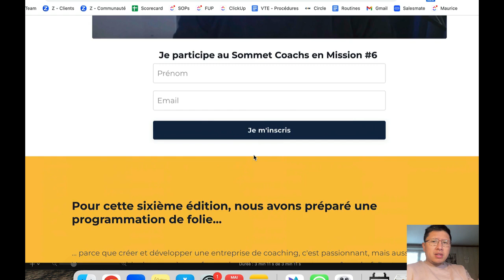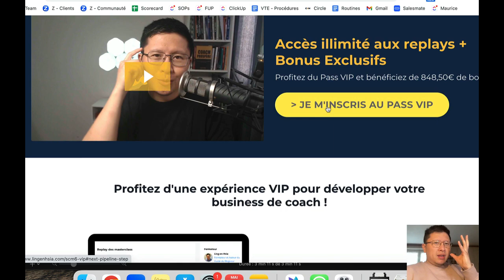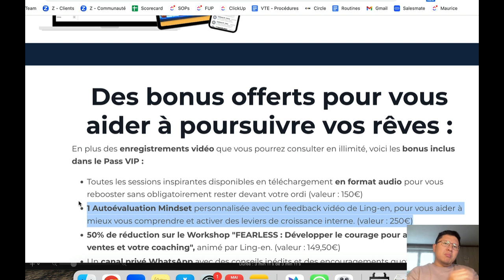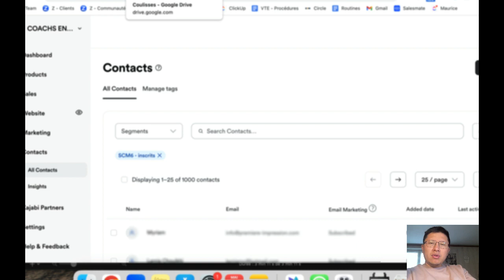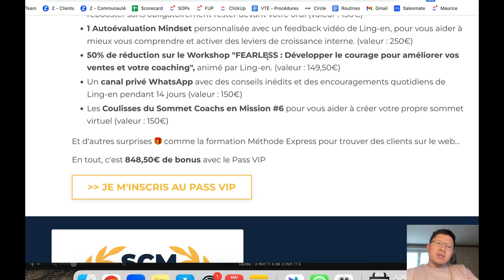CRÉER DES BONUS POUR SON COACHING | Vlog n°229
Replonge-toi dans l'événement incontournable qui s'est déroulé du 22 au 26 mai 2023 !

Il s'agit du Sommet Coachs en Mission bien sûr 😄 Dans ce Vlog, je te dévoile en détail les superbes bonus inclus dans le Pass VIP. C'est l’occasion de t'en inspirer et d'observer la concurrence sans avoir à chercher les informations par toi-même. C'est cadeau 🎁

Les bonus, c’est la superbe cerise 🍒  sur le gâteau qui peut convaincre tes clients potentiels de franchir le pas quand ils hésitent !

🎥 Découvre donc en vidéo comment créer des bonus qui donnent envie d’acheter ton produit !